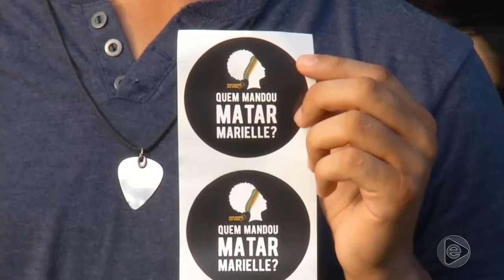Boletim Em Tempo (15.03.2019) 1º Bloco